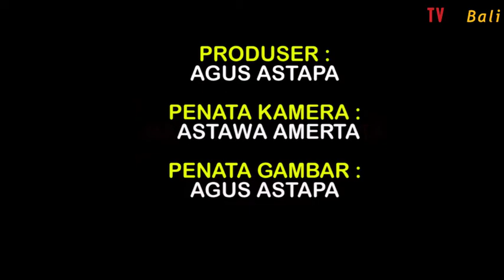Terbaru, Ida Panglingsir Putra Sukahet, Bendesa Agung MDA Bali 2019 (TVNe Bali)